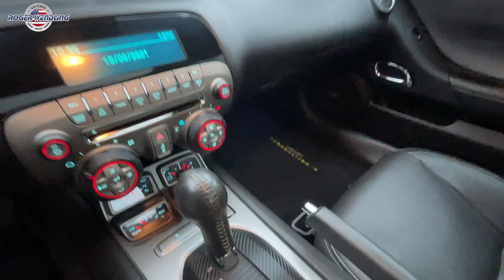CHEVROLET CAMARO 2SS BUMBLEBEE | FOR SALE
Fahrzeugdaten:

Chevrolet CAMARO V8 6.2 2SS BUMBLEBEE K&W FAHRW FLOWMASTER
Erstzulassung: 07/2010
Kilometerstand: 116.583 km
Leistung: 298 kW (405 PS)
Farbe: Gelb